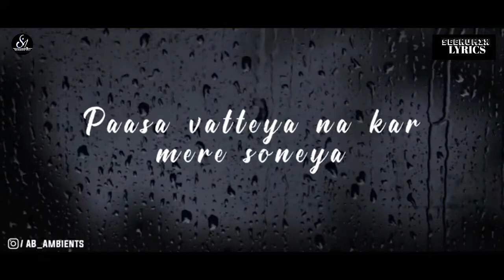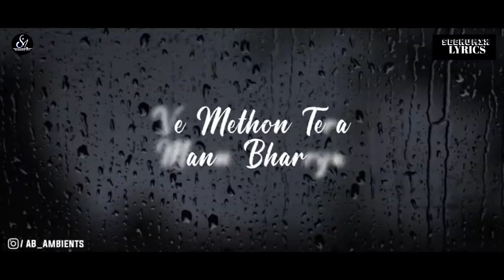Humnava Mere - Slowed + Reverbed + lofi remix) | Jubin Nautiyal | SeenuMix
indian lofi trap remix of the song Humnava Mere by Jubin N.

This love song is originally composed by  Rocky - Shiv and sung by Jubin Nautiyal and the Lyrics of this new romantic song are penned by Manoj Muntashir.

Original Credits-

Lyrics: Manoj Muntashir
Music Label: T-Series

Chhor Denge - (Slowed + Reverbed + lofi remix) | Nora Fatehi | Indian lofi trap

Humnava Mere - (Slowed + Reverbed + lofi remix) | Jubin Nautiyal | Indian lofi trap

thanks for the watch'to Video
thanks for the use of video